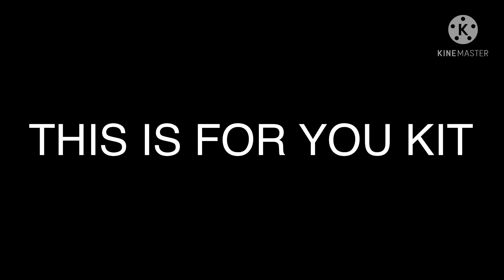Early happy birthday Kitpaw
Yeah I know it’s TM but I though why not show you your gift